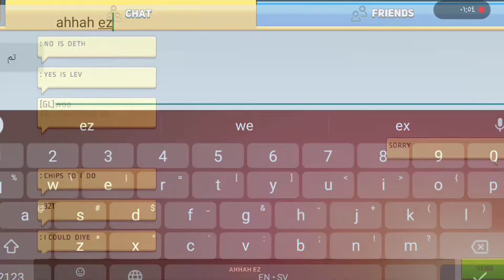Me VS /l/ RG💥💀💀🔥